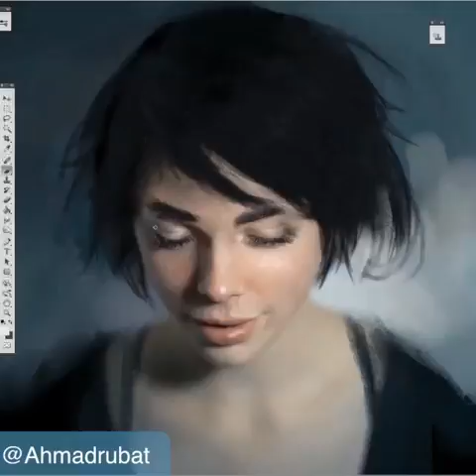Magnificient_art only_one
By :ahmadrubat